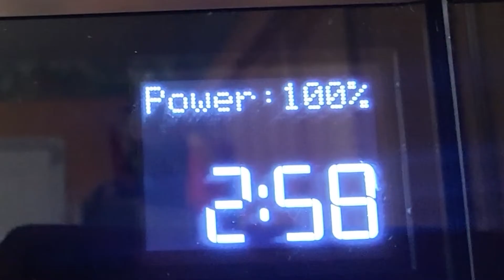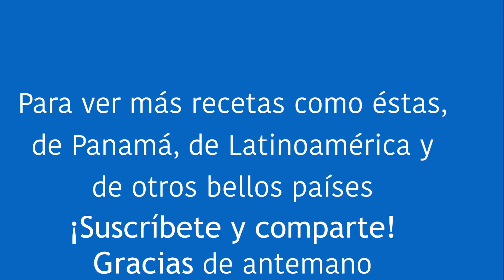Cómo Recalentar Tamal en el Microondas. Tamal recalentado en microondas.